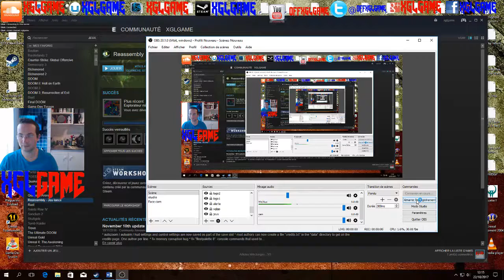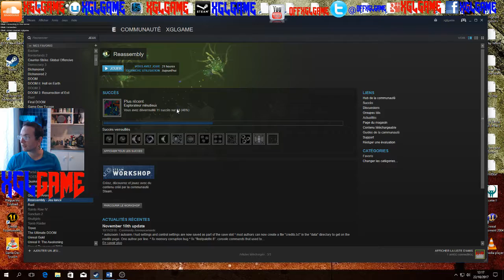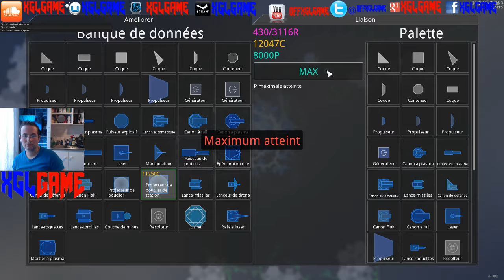REASSEMBLY LIVE du 22/10/2017